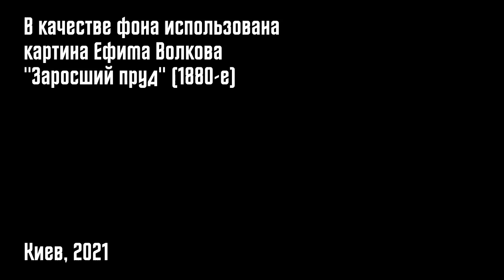МЕДНАЯ УТКА (ЧУДЕСА, вып. 002)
О медной утке в Индии...